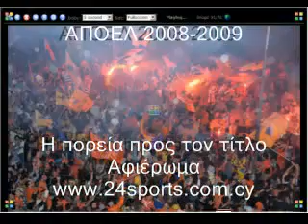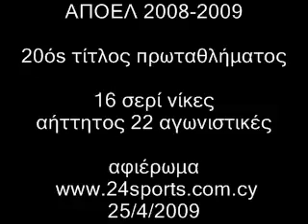APOEL 2008 2009 H poreia pros ton titlo